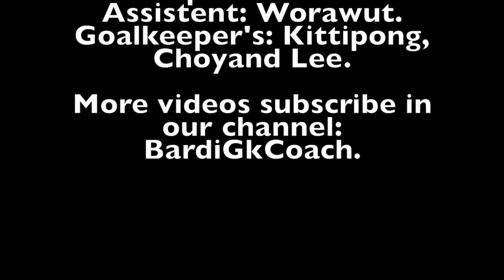GoPro Reflex and specific reaction for goalkeeper's.